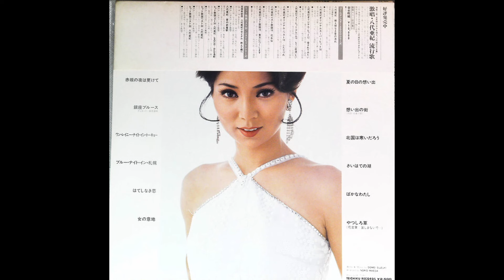Aki Yashiro - Yatsushiro Kusa / やつしろ草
Aki Yashiro (八代亜紀) - Yatsushiro Kusa (やつしろ草)

Country: Japan
Album: Kareinaru On'nagokoro / 華麗なる女心
Released: 1978
Genre: Enka, Folk